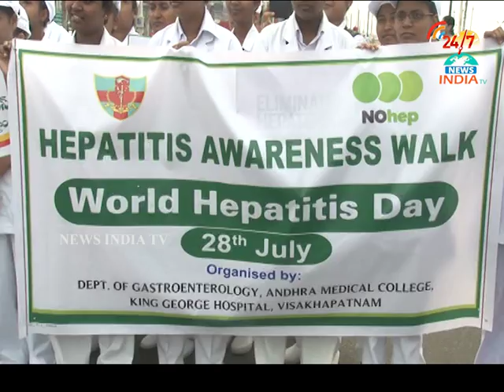Vsp_Hepatitis day_Rally _ INDIA TV Telugu